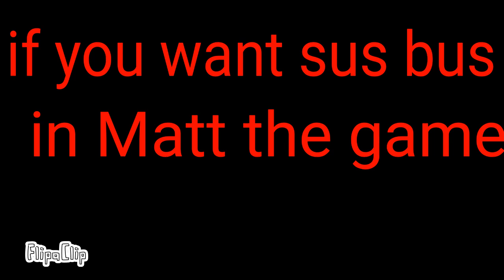sus bus in Matt the game?